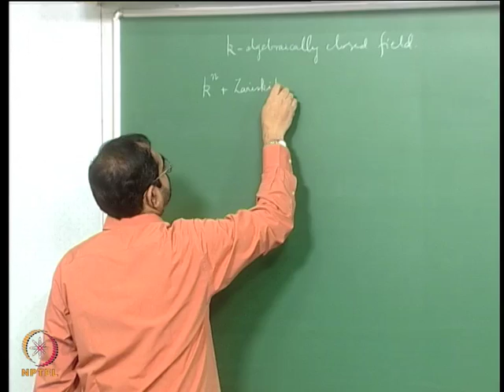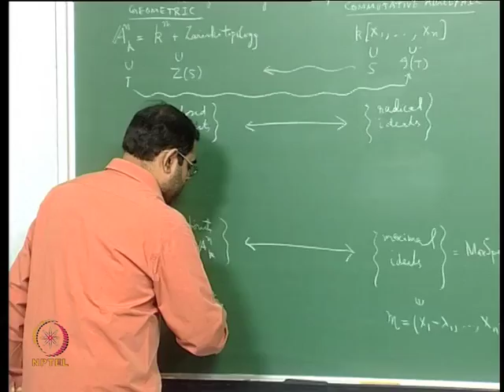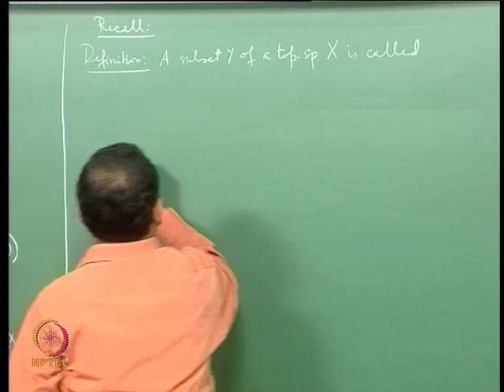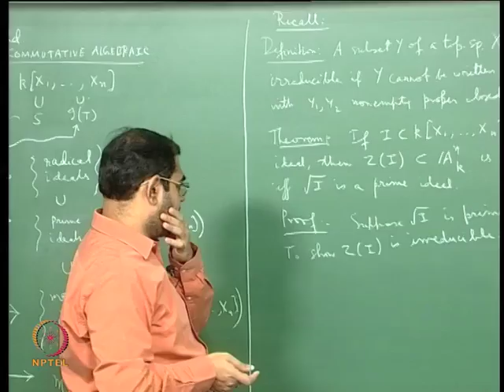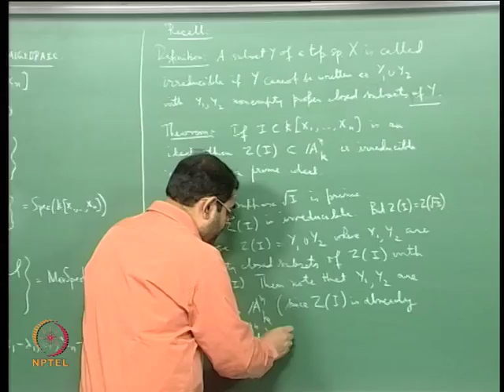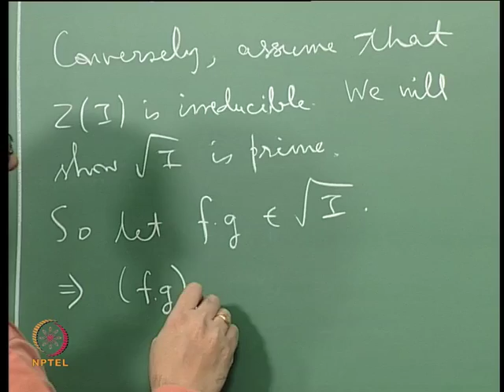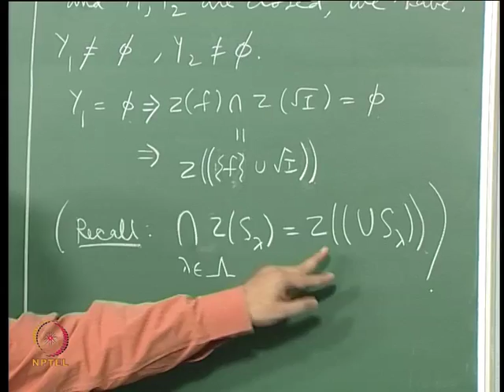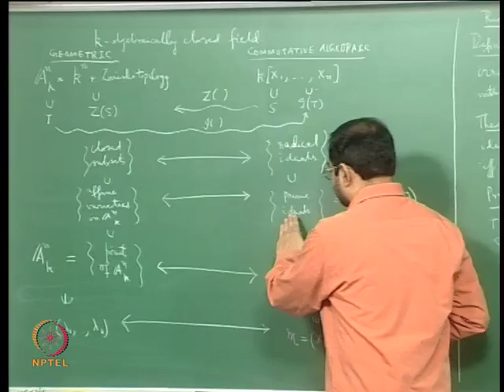Mod-02 Lec-05 Irreducible Closed Subsets Correspond to Ideals Whose Radicals are Prime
Basic Algebraic Geometry : Varieties, Morphisms, Local Rings, Function Fields and Nonsingularity by Dr. T.E. Venkata Balaji,Department of Mathematics,IIT Madras.For more details on NPTEL